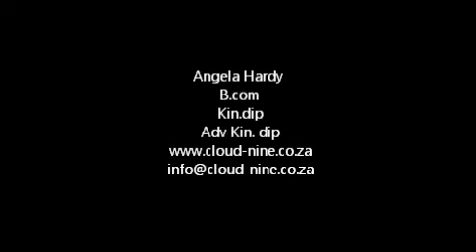Glucose wars part 2 Gl/GL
High or low blood sugar shows with a variety of symptoms, the most common of which is sudden moodiness, headaches, low energy, poor concentration, shakiness, and craving for something that will provide instant energy. This blog talks about managing your blood sugar with a low GI /GL diet, and how to go about it.